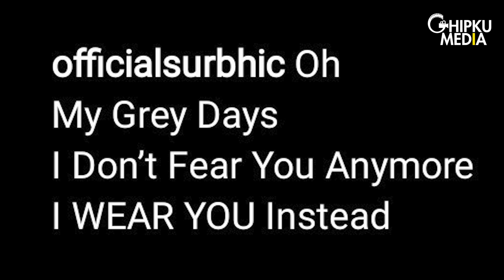Surbhi Chandna Hot Photoshoot | Surbhi Chandna Finds Her Soulmate On Instagram | Naagin